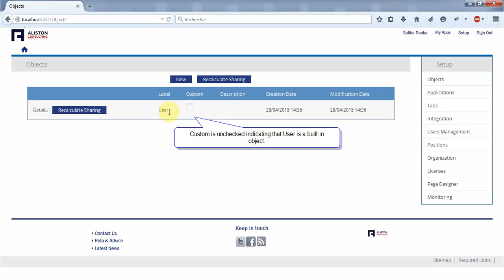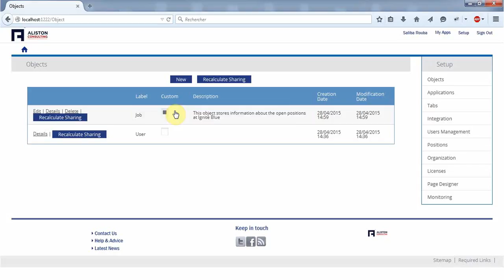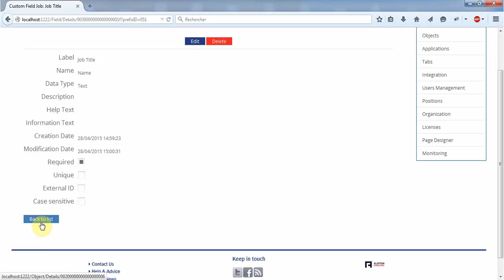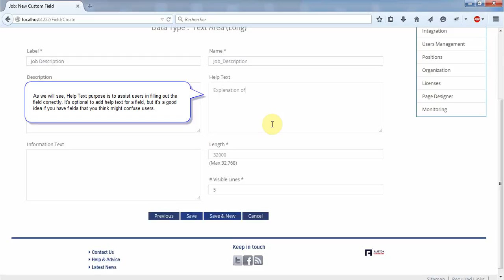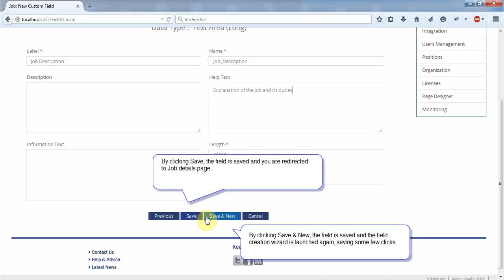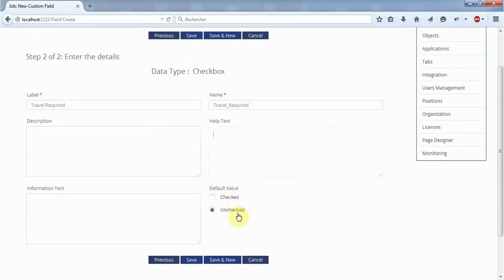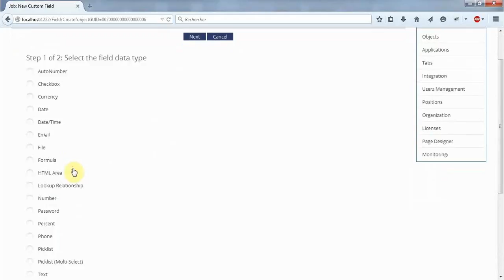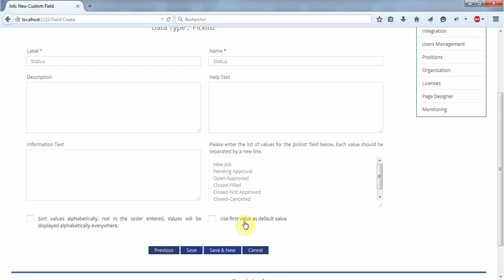4 Creating Job Object